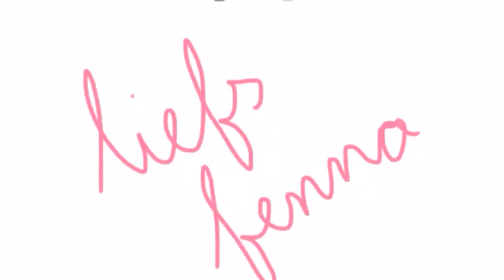MIJN KANAAL BESTAAT 1 JAAR!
HOERAAA! We bestaan 1 jaar!

Vorig jaar op 20 december uploadde ik mijn eerste video.

Liefs Fenna

(Voor HD kwaliteit: klik op het tandwiel rechts onder de video!)